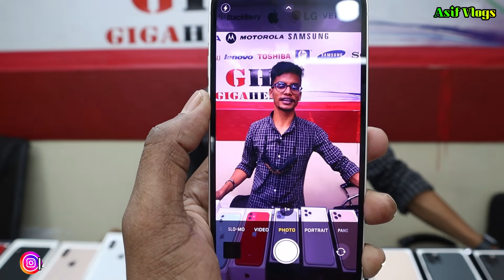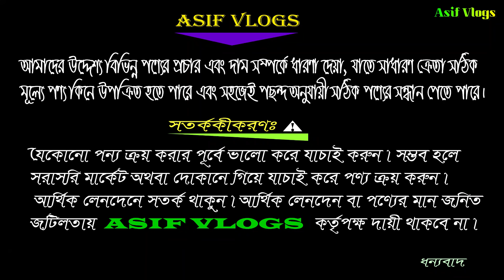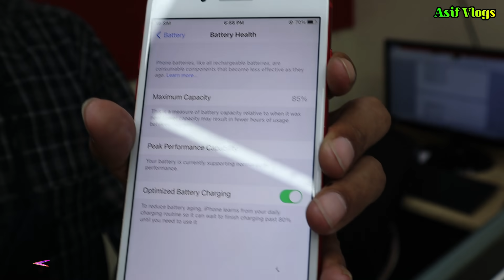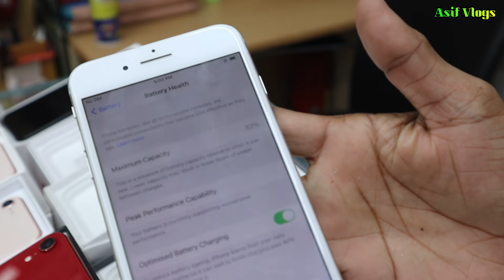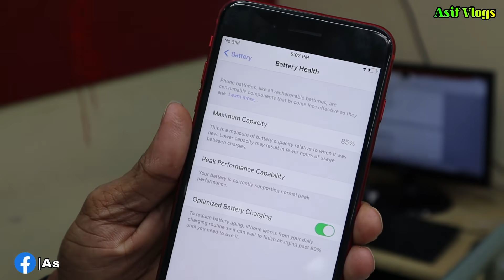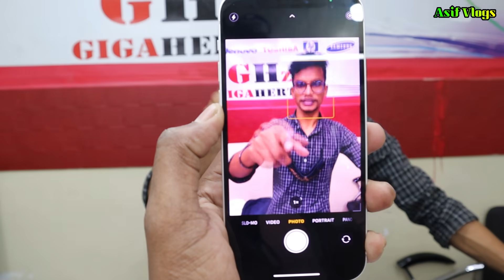Used iPhone Price in Bangladesh 2021📱 100% Original Used Phone price in BD🔥 Used Mobile📱 Asif Vlogs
Address:
     SHOP NAME:- Smart TeleWorld
     Panthapath Dhaka-1215.